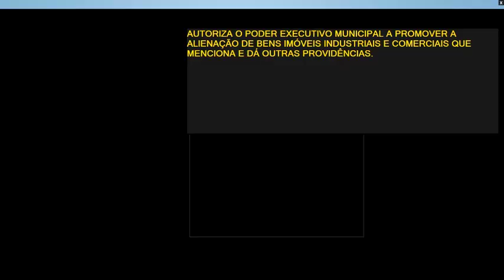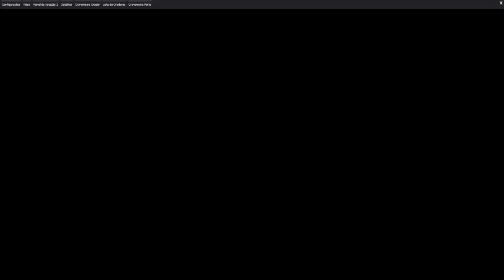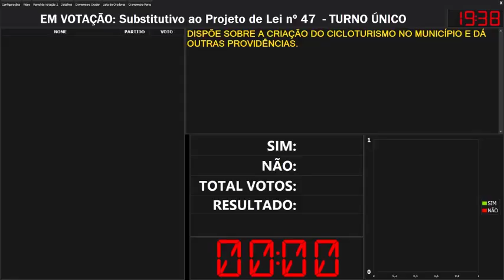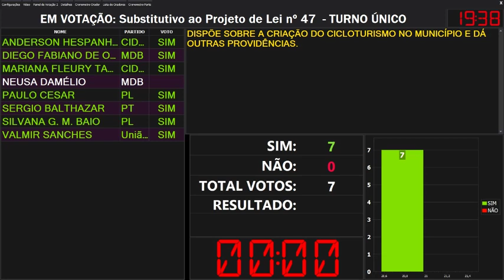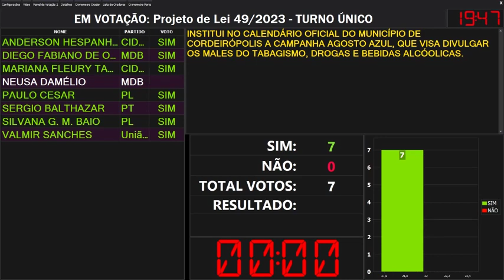2ª Sessão Ordinária 15/02/2024 - Completo